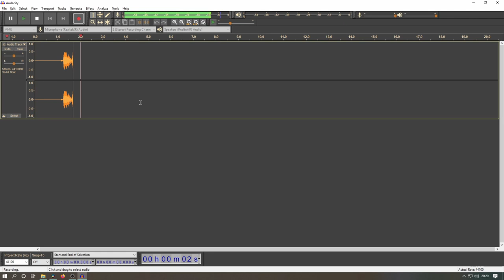Želite li da Vaše kućne snimke zvuče bolje?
Matej na zanimljiv i šaljiv način predstavlja prednosti upotrebe zvučne kartice...